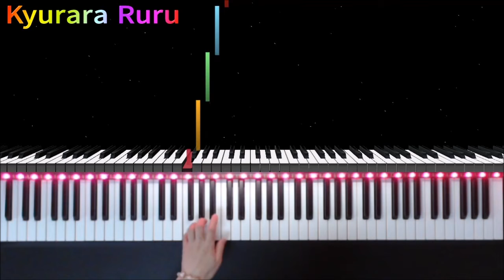Christmas Trees [ Melody ] : Bastien Piano Basics For The Young Beginner Primer A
🎹 Bastien Piano Basics: Piano For The Young Beginner Primer A
     Page 43
 『 Christmas Trees 』Melody

🎹 バスティン ピアノ ベーシックス
     ヤング ビギナー ピアノ プリマーＡ
     43ページ
  『 クリスマス　ツリー 』メロディー

✨🔻この楽譜をみて弾きました
幼児のためのベーシックス ピアノ プリマー A (日本語版)WP230J
(バスティンピアノベーシックス)

+｡｡.｡･.｡*ﾟ+｡｡.｡･.｡*ﾟ+｡｡.｡･.｡*ﾟ+｡｡.｡･.｡*ﾟ+｡｡.｡･.｡*ﾟ+